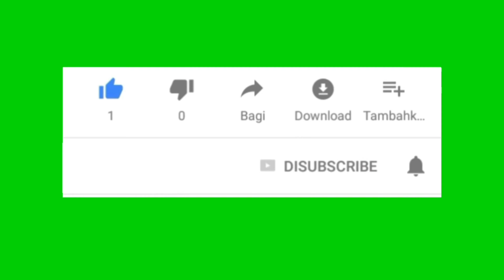Tiểu cảnh Hoa Hồng - Hồ cá chép - Hòn Non Bộ